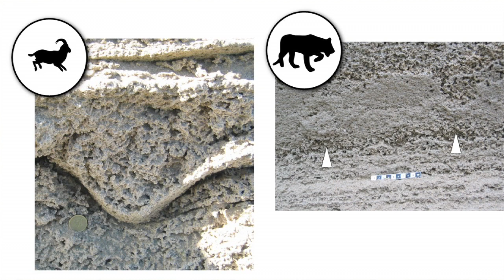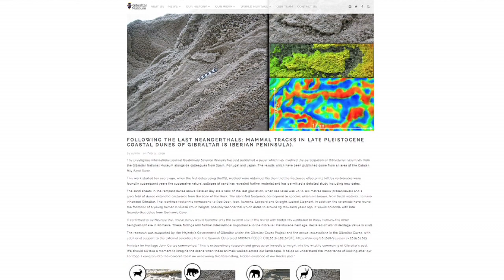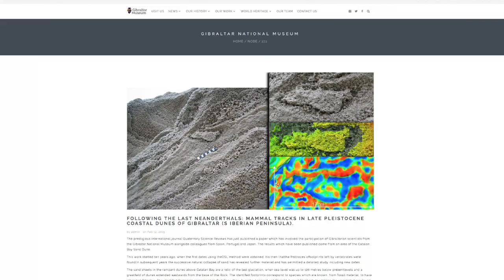Neanderthal footprints discovered in the dunes above Catalan Bay 13.02.19